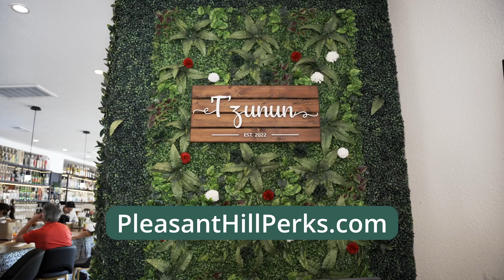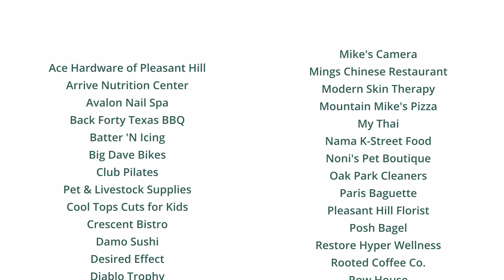Pleasant Hill Perks #2 - Salon Avalon and Los Panchos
This video showcases two of the 66 businesses participating in the Pleasant Hill Perks Program: Salon Avalon and Los Panchos. PH Perks is an e-gift card program that allows customers to purchase a gift card for use at these businesses, and receive a second card worth half the purchase value for FREE.